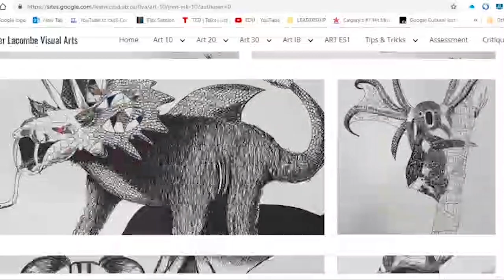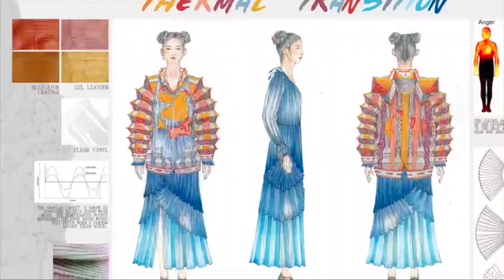Join the Fine Arts at Father Lacombe High School!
As our Grade 9 feeder school students are unable to visit us for open house, we wanted to present each of the fine arts disciplines in this short promotional video.